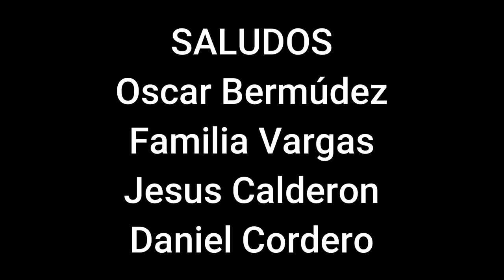7 Consejos para ti